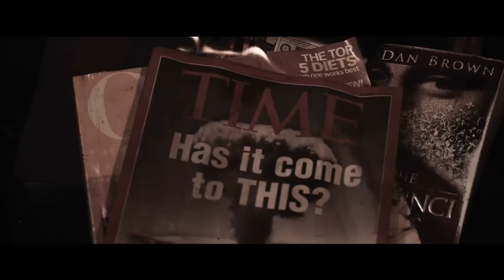The Book of Eli | Deleted Scenes | Warner Bros. Entertainment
Deleted scenes from the movie.